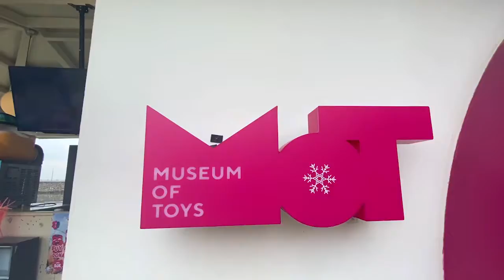ASIKNYA BERSEPEDA DI PIK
Halo Adik-adik ! Ada yang sudah pernah wisata ke PIK sambil bersepeda? Yuk kita lihat keseruan Vision Kids bersepeda di PIK ! :D

Penyewaan sepeda :
Rental     : Unicorn Rental
Alamat   : Rukan Beach View Blok A No. 17, Golf Island PIK, Jakarta Utara.

Terimakasih banyaak

[Indonesia]